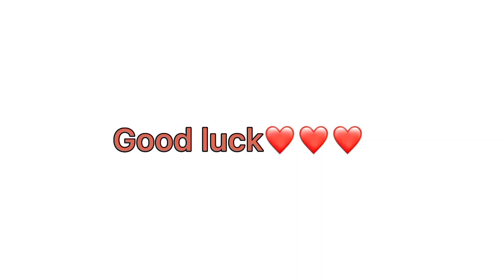Top Exercises For Collarbone, Shoulder & Neck at Home | Home Fitness Challenge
Hi Everyone, I'm Nhung Le, today I present to you the Top Exercises for Collars, Shoulders and Necks at Home | Fitness challenge at home